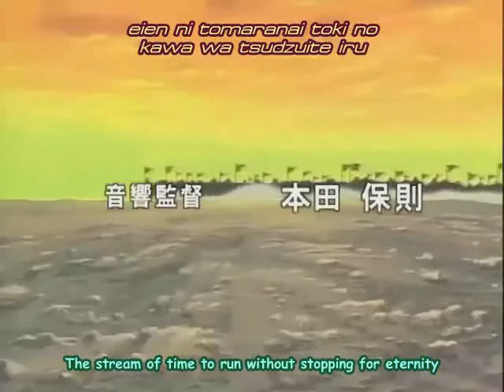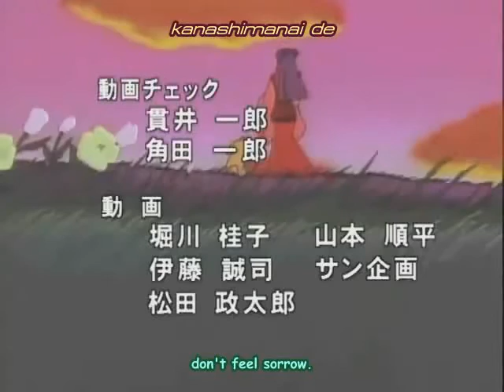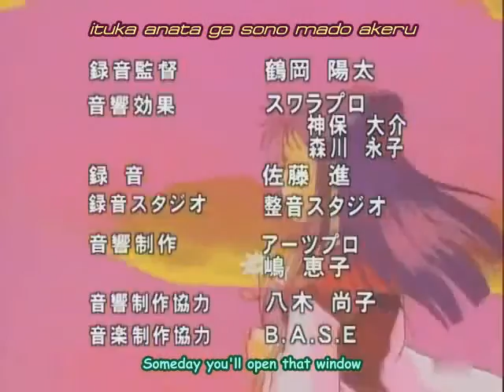Yokoyama Mitsuteru Sangokushi - RotK [English Sub] - Ep 9: The Battle of Great Warriors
Around 1800 years ago in China, the ruling power of the Han dynasty became weakened and the flames of war spread throughout the land.

Liu Bei was a young, poor straw-mat seller from the countryside of Hebai Hsing. After pledging eternal brotherhood with the two heroes, Guan Yu and Zhang Fei, Liu began building his idea of a righteous kingdom that would aid citizens who suffered from persecution.

The story is based on the novel Romance of the Three Kingdoms and it starts from the Yellow Turban Rebellion and ends with the battle of Chi Bi.